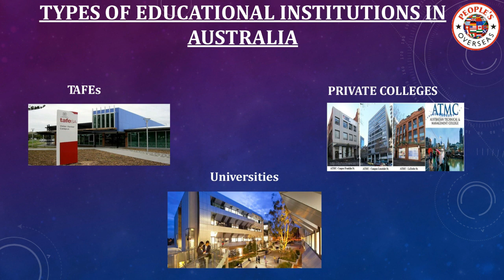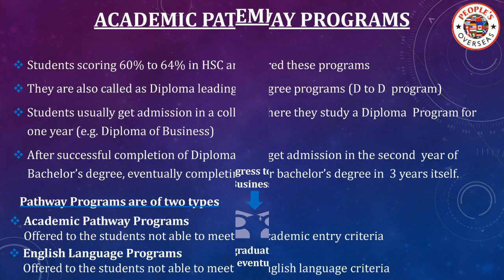Study in Australia